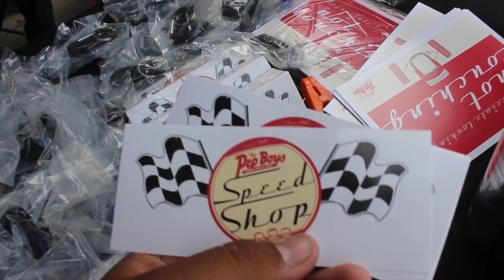Pep Boys Speed shop ReGrand Opening car show.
A little recap of the recent meet i went to congrats to all the people who won.